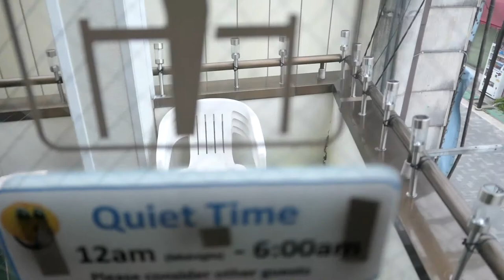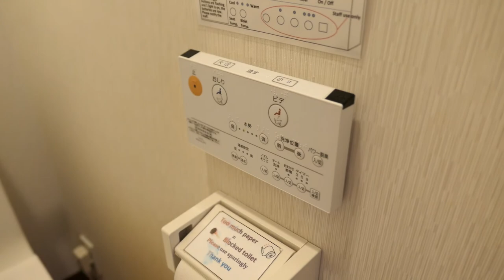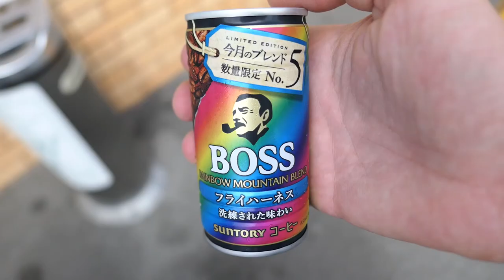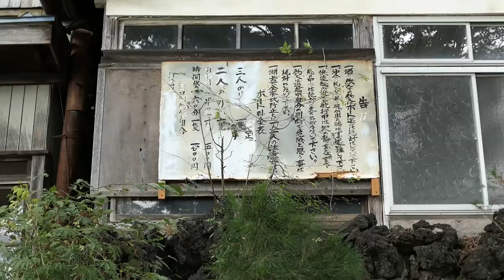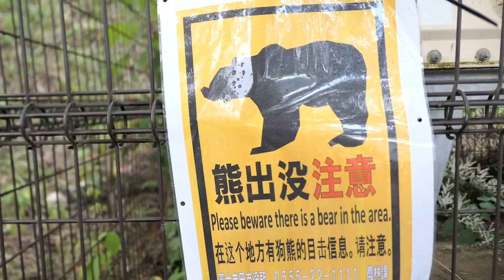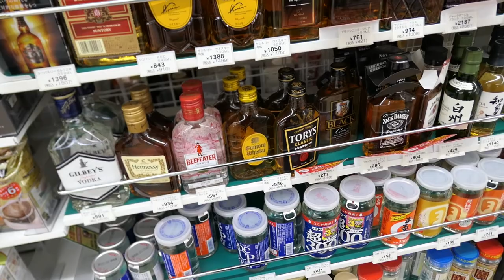VLOG #244 LE MONT FUJI À NOS PIEDS...MAIS DANS LES NUAGES!!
Aujourd'hui,on espérait beaucoup avoir une vue splendide sur le mont Fuji au réveil,mais c'est la déception totale!!
Alors on entame quand même une petite balade autour du lac de Kawaguchi et on se dirige en fin d'après-midi vers la pagode Chureito d'où normalement la vue sur le mont Fuji est couper le souffle!